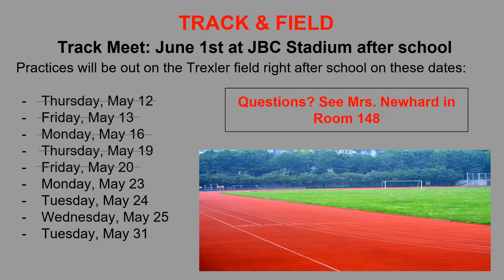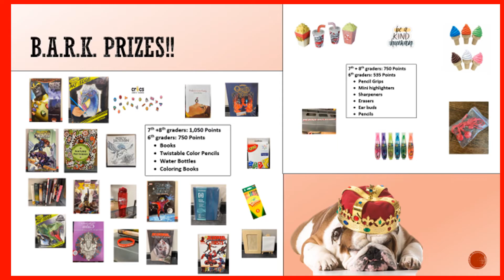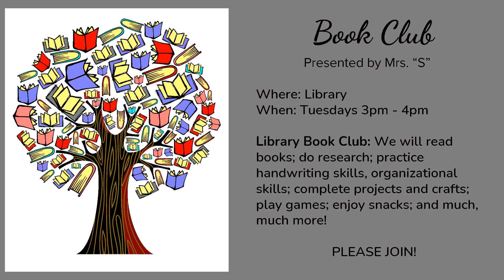Daily Announcements: Monday, May 23, 2022